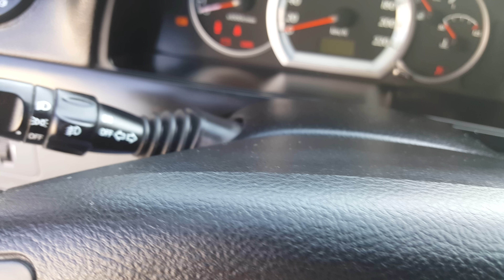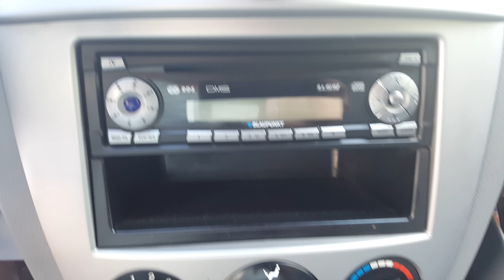CHEVROLET LACETTI 1.4 16V WTCC Street Edition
Budapesti telephelyünkön autóhitel ügyintézés, teljes-körű okmányirodai ügyintézés gépjármű átírás, eredetiségvizsgálat, műszaki vizsgáztatás.